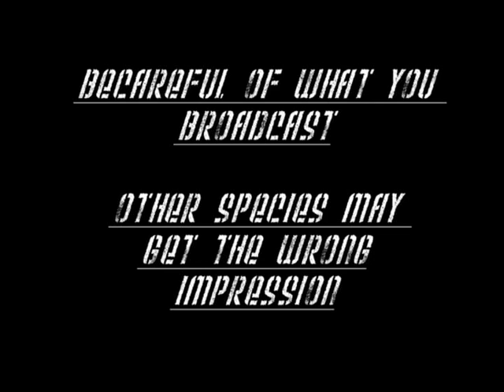Civilization Report: Species 1337